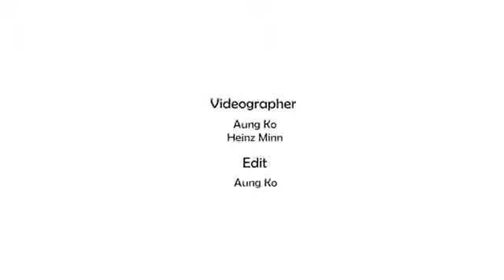SGL Freddy ( Khoe P Nameless celebration party) Directed by AGBALA